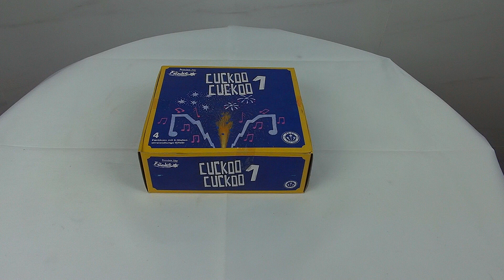Cuckoo Cuckoo 1 - Mutlti-Effect-Fountains CE F2 [Batch 2019]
DE:
FF-CC3-A
"Cuckoo Cuckoo 1", Multi-Effekt-Fontänen, ca. 20 Sekunden, 42g NEM, CE Kategorie F2

4 Fontänen mit 5-Stufen-verwandlungs-Effekt:
Goldchrysantheme mit blauen Sternen, Silberchrysantheme mit roten Blinksternen sowie silberne Funkencracker, kombiniert mit 2 Silberpfeiffen.

Hier zu sehen ist unsere interpretation der klassischen Cuckoo Cuckoo Fontänen. Wir haben diese in 2 Effektvariationen neu aufgelegt, hier zu sehen ist die erste.
Ein schöner kleiner Leuchtfeuerwerks-Artikel wie ich finde, einzig die Pfeiffer könnten etwas länger / kräftiger sein, das war für die CE Zulassung von uns falsch konzipiert worden, hier müssen wir also für die nächste Charge dann die CE neu machen mit längeren Hülsen.

EN:
FF-CC3-A
"Cuckoo Cuckoo 1", Multi-Effect-Fountains, ca. 20 Seconds, 42g NEC, CE Category F2

4 fountains with 5-step-multi-Efffect:
Gold chrys with blue stars, Silver chrys with red strobe, silver silk; combined with 2x silver whistle

Here can be seen our attempt of classic cuckoo cuckoo fountains. We produced these in 2 different effect variations, here can be seen the first type.
It turned out to be a nice little fountain item, only the whistles could be a little longer / more powerful; those were designed wrong by us at the CE type test, so I guess for the next batch we need to make a new CE with longer tubes.